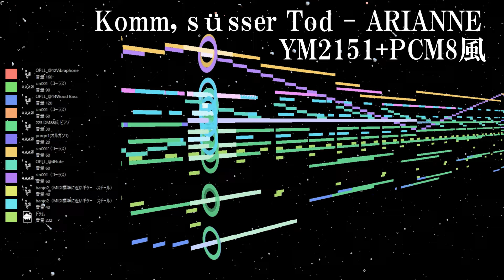Komm, süsser Tod - ARIANNE をYM2151+PCM8基準X68000風に鳴らしてみた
作成時間2時間です。

趣味に音楽作成はいかがでしょうか？

音楽知識ゼロでも2時間で作れる！あなたの大切な神曲をあの音で鳴らしませんか
【ファミコン音源/FM音源/PCエンジンやナムコやコナミの波形メモリ音源】